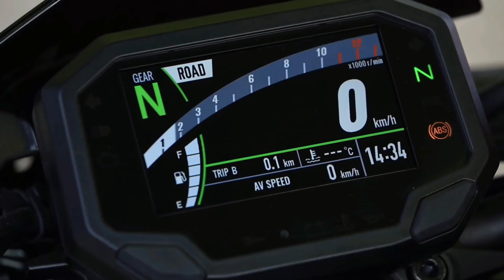RUTA DIARIA. KAWASAKI Z900. 15-10-2021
Mi ruta diaria.

Si quieres conocer y saber más sobre Universo Pepper en moto: te recomiendo que visites su canal multitemático Universo Pepper. Un canal que seguro te gustará.